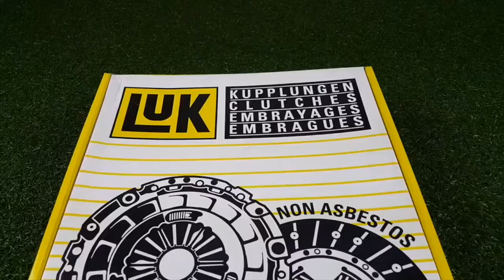126 0039 10 หวีคลัทช์ Luk Commuter 2 5 KDH200 2KD Hi 10 2"